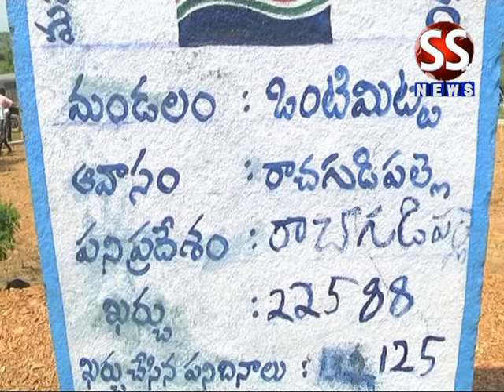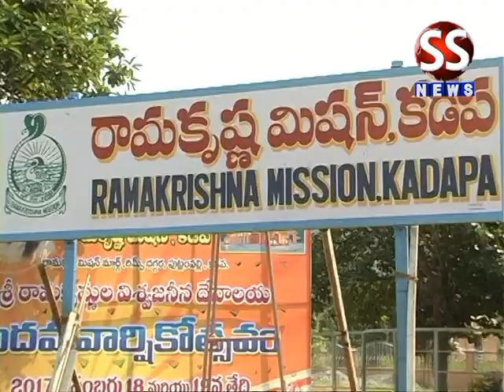SS NEWS 18 11 17